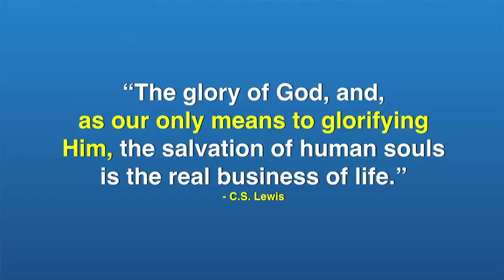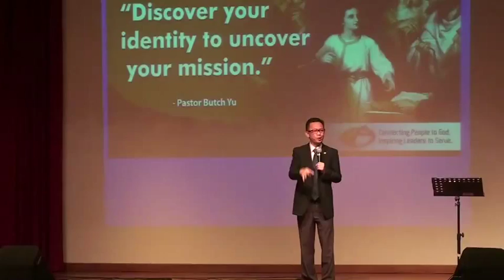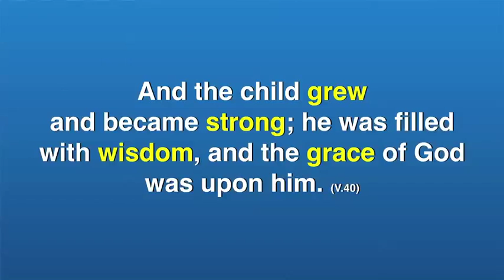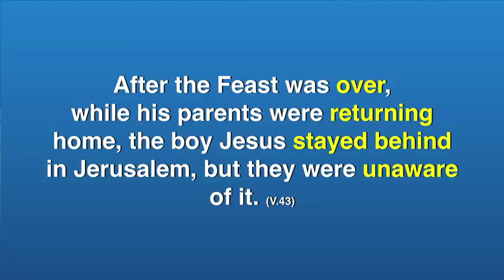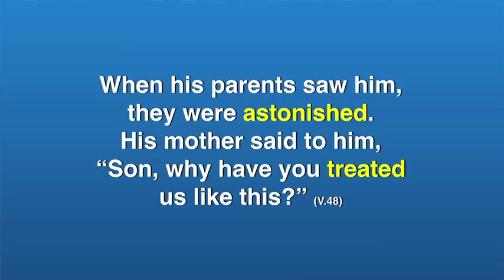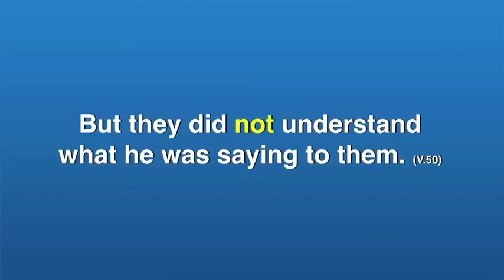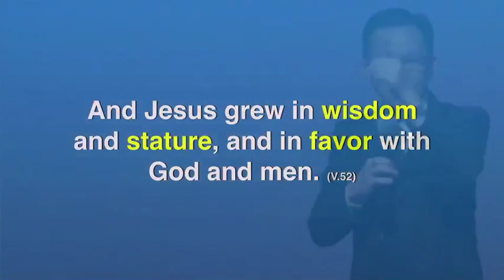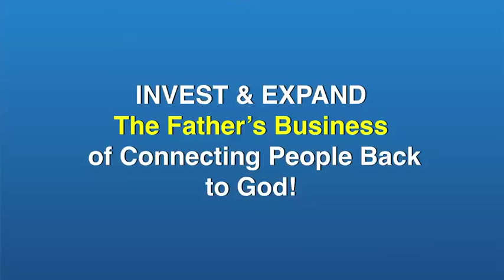The Father's Business - Luke 2:40-52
"Discover your identity to uncover your mission" by Pastor Butch Yu @ WIN-SQ (Jan. 19, 2014)